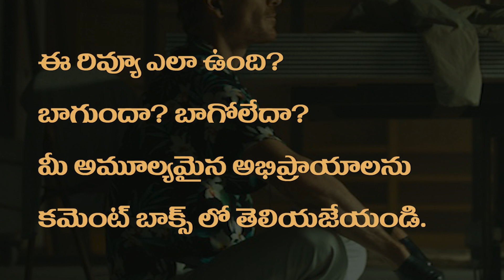The Killer Movie Review Telugu | The Killer 2023 Hollywood Movie | Netflix